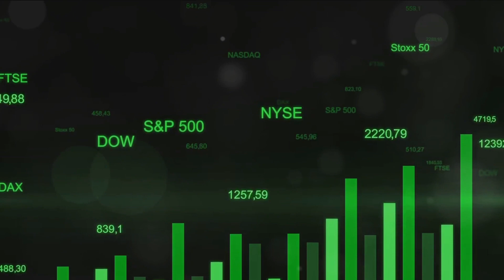Trump the Mastermind or Mischief?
Former President Donald Trump's business dealings while in office have faced a lot of scrutiny, particularly concerning his financial interactions with China and Saudi Arabia. Revelations from Trump's financial records have sparked controversy.

During Trump's presidency, his businesses reportedly raked in over $5.4 million from various dealings with Chinese companies, raising eyebrows due to potential conflicts of interest.

Amidst these dealings, concerns arose regarding the possibility of Trump's decisions being influenced by financial gains from Chinese entities, especially concerning sensitive diplomatic relations and trade negotiations between the United States and China.

Additionally, Trump's businesses earned approximately $1.6 million from Saudi Arabia, further intensifying scrutiny. The transactions involved hotel bookings, real estate, and other business engagements, adding to the complexity of Trump's financial ties and foreign relations during his presidency.

Photo Credit: Jon Tyson